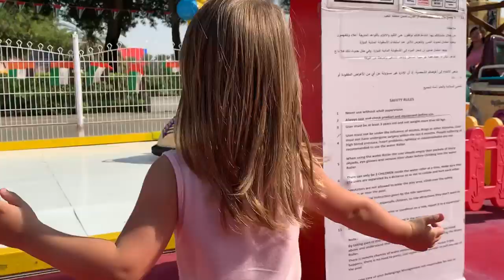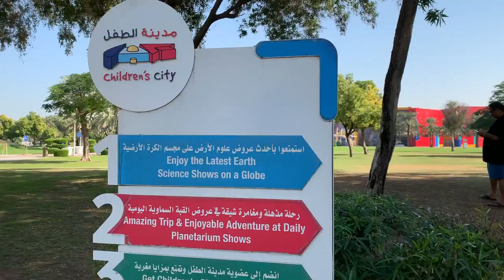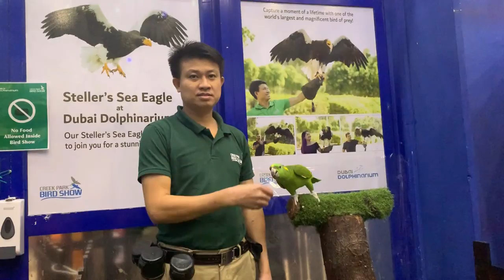DOLPHIN & SEAL SHOW and much more @ CREEK PARK DUBAI 2020 🇦🇪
Dubai Creek Park is a fun place to visit with kids. You can enjoy many attractions, areas​ of children's games, visit Dubai Dolphinarium and watch Dolphin & Seal show, Bird Show or visit Children's City.

Dubai Dolphinarium is one of the region’s most loved attractions & is visited by over 30,000 visitors per month. At Dubai Dolphinarium visitors get up close and personal to graceful bottlenose dolphins and playful seals at the action-packed live shows. This interactive extravaganza showcases these amazing animals' astounding skills. Visitors watch in wonder as the dolphins and seals perform incredible acrobatics, dance, sing, juggle, play ball, jump through hoops and even paint!!

CHILDREN CITY: The Dubai-based Children's City is the first educational city in the UAE devoted to children between two and fifteen years old where they can investigate, explore, play, discover, and learn about the world in which we live.

Facilities:
Sea excursion services;
Services of renting bicycles that are available in two types (The bicycles belonging to the Municipality which fee is AED 20 for small bicycle and AED 30 for the ordinary bicycle per one hour); and the (Bicycles belonging to an investor which fees differ according to the bicycle type).
Places for performing prayer.
Aflaj Village.
Facilities for people with special needs: (The Park provides a lot of the facilities and services for people with special needs, and that this Park was designed specially for providing service to this category of the community after taking into consideration that all services, installations, and utilities are providing them with special facilities. Besides, special parking lots were allocated for people with special needs close to the parks entry gates, and for facilitating their smooth movement on passages. In addition, special toilettes were designed for people with special needs as well.
Areas​ of children's games.
Restaurants and cafeterias.
Public services.
Plants and horticulture spaces.
Amphitheater.

Creek Park Entry Fees:
5 AED per person.
Entry is free of charge for people with special needs and for kids below 2 years

Working Hours:
​​​​​​​​​Sunday to Wednesday from 08:00 am to 10:00 pm
Thursday to Saturday, and official holidays from 08:00 am​ to 11:00 pm​
Ramadan Timing :09:00 am - 11:00 pm

✅ If you like this video, please "Like" and "Share" it with your friends to show your support- it really helps us out!